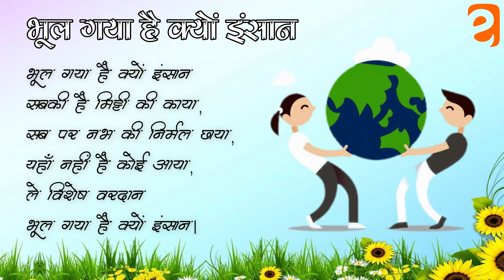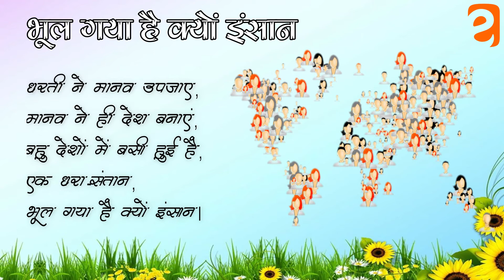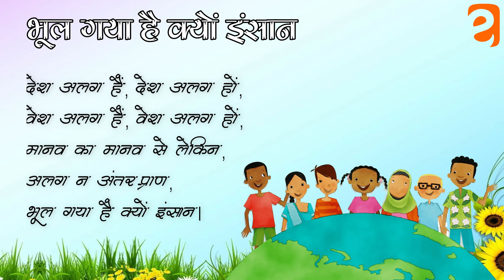भूल गया है क्यों इंसान | Bhool Gaya Hai Kyon Insaan | Class 6 Hindi | BSTBPC | From Eguides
भूल गया है क्यों इंसान

सबकी है मिट्टी की काया,
सब पर नभ की निर्मल छाया,
यहाँ नहीं है कोई आया,
ले विशेष वरदान भूल गया है क्यों इंसान।

धरती ने मानव उपजाए
मानव ने ही देश बनाएं
बहु देशों में बसी हुई है, एक धरा-संतान,

देश अलग हैं, देश अलग हों,
वेश अलग हैं, वेश अलग हों,
मानव का मानव से लेकिन,
अलग न अंतर-प्राण,

हरिवंश राय बच्चन